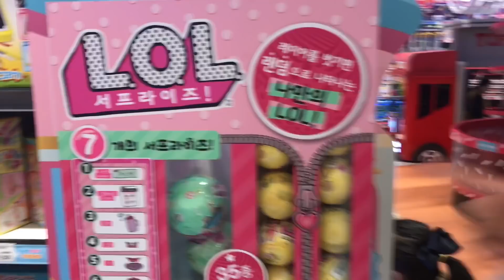LOL 서프라이즈 2편. 어떤 인형이 들어있을까? 지수의 L.O.L surprise doll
lol 서프라이즈 두번째, 지수의 L.O.L surprise doll 무엇이 들어있을까? 서프라이즈 애그 두번째 시간 알까기

☎[원더키즈TV] Daily Story – 행복한 일상, 재미있고 특별한 이야기-Happy everyday story

☎Toy Cinema l toy story l 토이시네마 l 장난감놀이 l 장난감극장. 장난감들의 재미난 이야기

☞[원더키즈TV]여행 이야기 - 아이들, 가족과 함께 가기 좋은 여행지 추천. 인기 여행장소